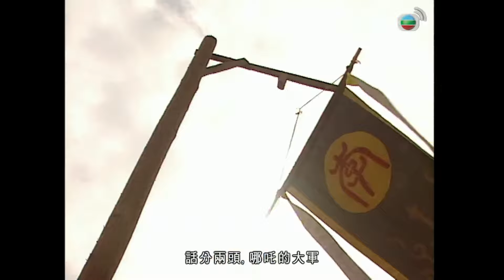當天兵神將是我們的使命老媽也沒情講！弄我的神器直接把老媽吊起來暴曬行軍法！ ｜封神榜｜陳浩民｜錢嘉樂｜葉璇｜苑瓊丹｜元華｜溫碧霞｜港劇精華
【古裝著名神話】封神榜 (Gods of Honour) ｜陳浩民、錢嘉樂、葉璇、苑瓊丹、元華、溫碧霞

簡介：話說前生，哪吒本是仙童火德星君，終日與群鹿為伍，嬉遊於山野水澗，自得其樂，而商朝四大名將之一——李靖，為取鹿茸替帝乙治病，前來獵鹿，誤令星君哪吒墮崖不治，三年零六個月後，李靖率領群將上陣抗敵，時李妻殷十娘懷胎三年零六個月，臨盆在即，但仍隨夫上陣殺敵，在兩人合力之下，果將敵軍殲滅，欣喜之時，十娘突然作動，李靖全軍就地駐紮。十娘幾經艱辛，但誕下的竟是肉球一個，李靖斷定此乃妖孽降世，揮怒劍將肉球劈開，躍出一個三歲小孩——哪吒，哪吒記起前塵往事，令李靖對他成見日深，十娘護子心切，決定將哪吒送予女媧廟撫養，哪吒初嘗孤獨滋味，決於李靖壽辰之日，千里迢迢送上壽飽予李靖，父子冰釋前嫌！